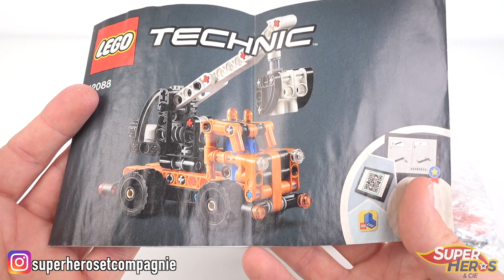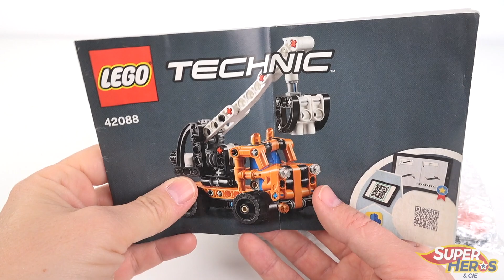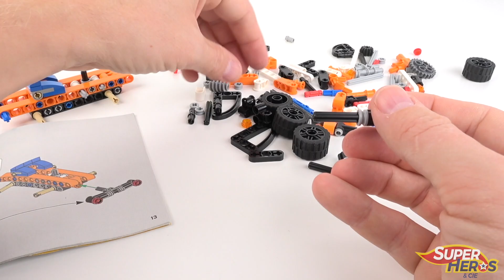LEGO Technic La nacelle élévatrice Camion 42088 Afol Speed Build Review Français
Voici l'assemblage et le test du set Lego Technic 42088 La nacelle élévatrice, un set qui m'a été offert par un abonné. Composé de seulement 155 pièces, ce camion nacelle est plutôt convainquant. La partie technique n'est pas la direction pour une fois mias le bras de la nacelle qu'on peut faire pivoter, monter et descendre. Et pour moins de 10 euros, c'est un ensemble à conseiller vivement si vous pouvez encore mettre la main dessus.

LA PLAYLIST DES LEGO TECHNIC